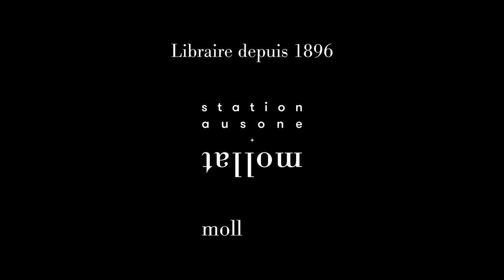Alice Ferney - Deux innocents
Alice Ferney vous présente son ouvrage "Deux innocents". Parution le 1er mars 2023 aux éditions Actes Sud.

0:00 Intro
0:12 Qui est Claire, que fait-elle dans la vie ?
2:03 Quelles sont les relations avec Gabriel, son élève ?
2:58 Comment traduire en écriture chaque détail de cet enchaînement de circonstances ?
5:00 L'innocence est-elle vraiment une chose à envier ?